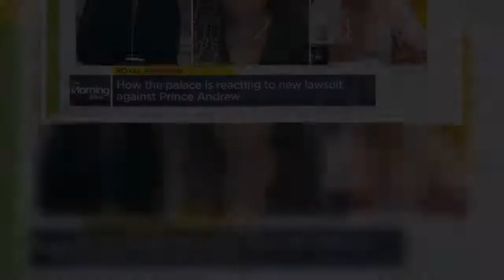The police said in a statement late Sunday that its "review has concluded and we are taking no furth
The police said in a statement late Sunday that its "review has concluded and we are taking no further action."